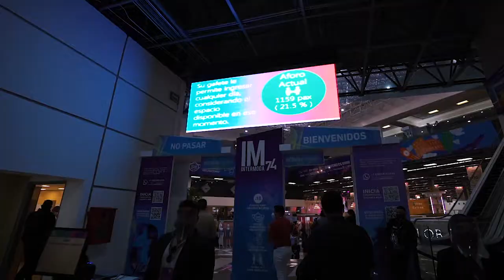Entrevista Testimonial Expositores | Intermoda 74.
Día a día nos estamos preparando para recibirte de forma segura en nuestra edición 75.
Conoce la experiencia de una de nuestras expositoras durante la edición 74.
Te esperamos del 20 al 23 de julio en Expo Guadalajara.